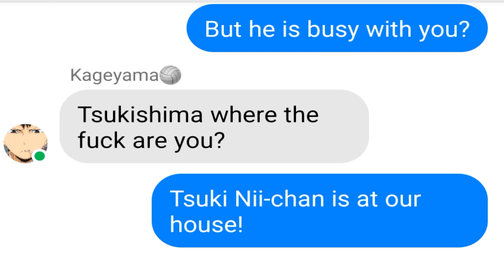TSUKI A SOFTIE?!?!?|Haikyuu!! Texts|Tsukihina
Haikyuu!!